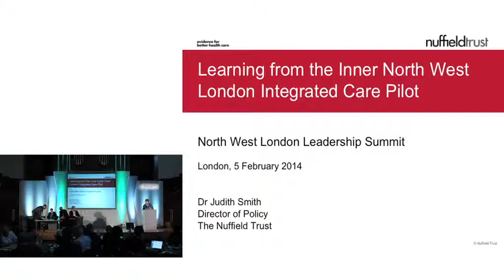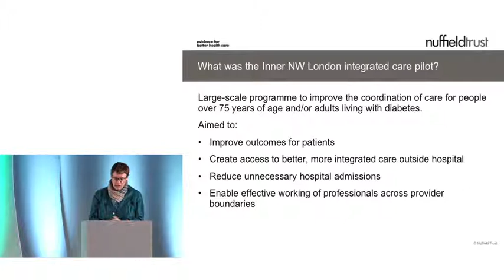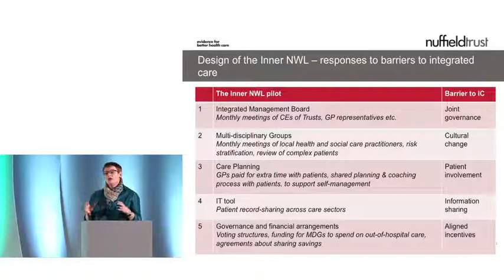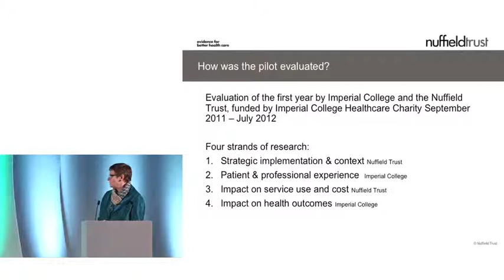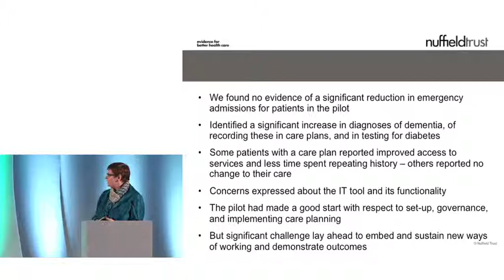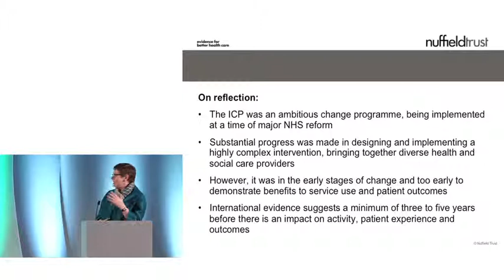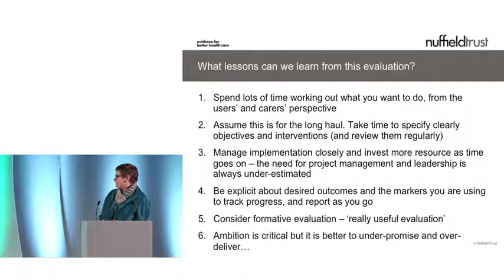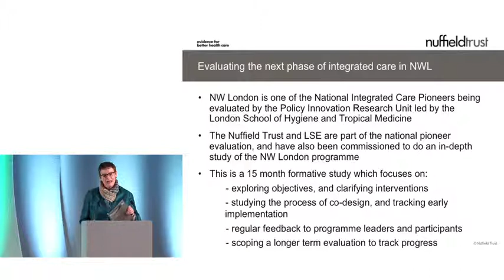Dr Judith Smith